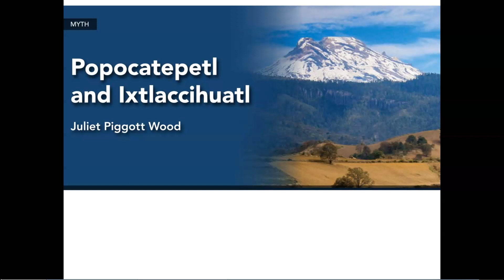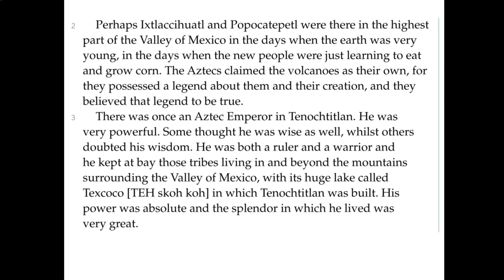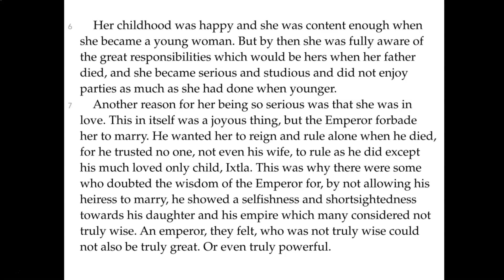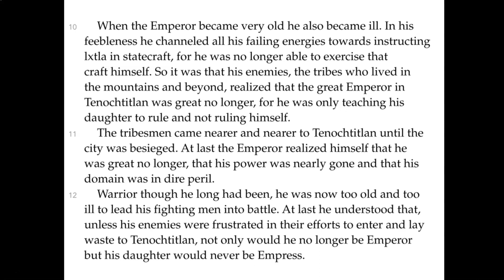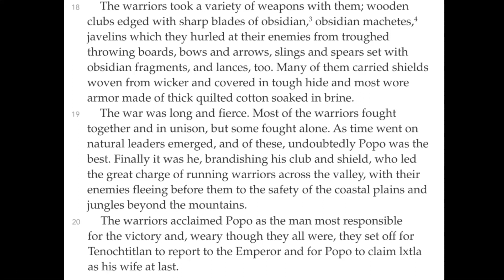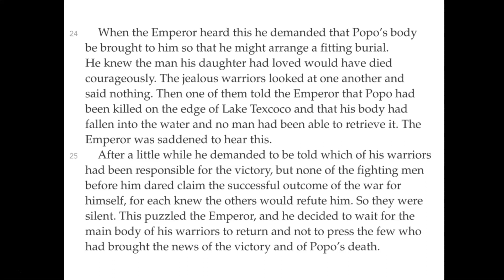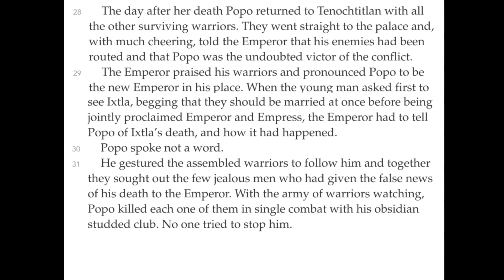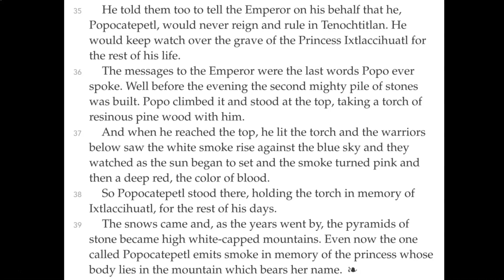Popocateptl and Ixtlaccihuatl by Juliet Piggott Wood